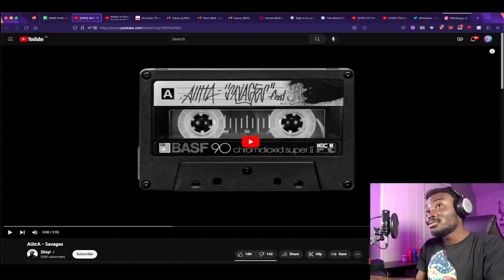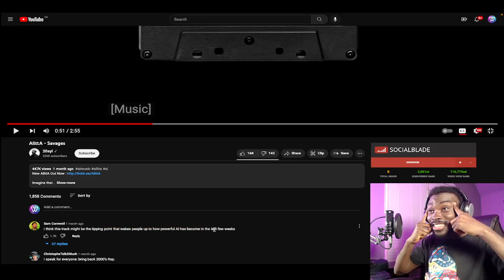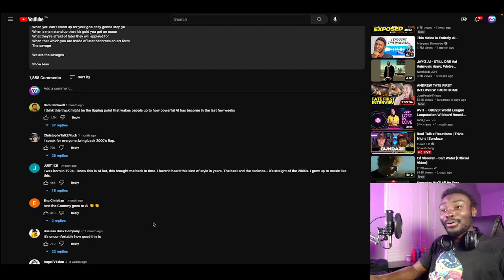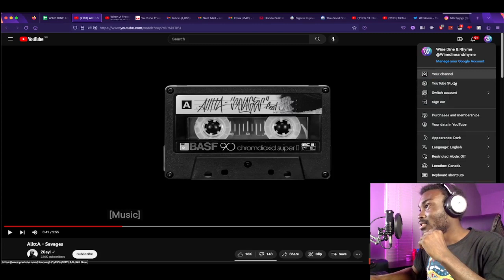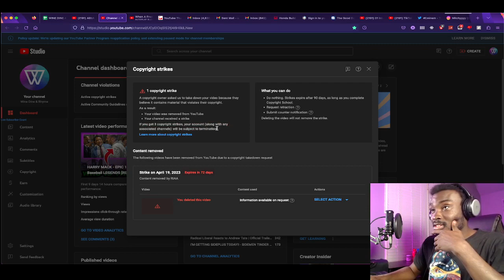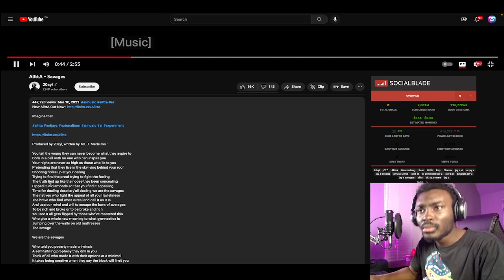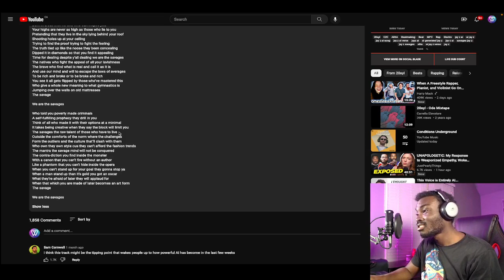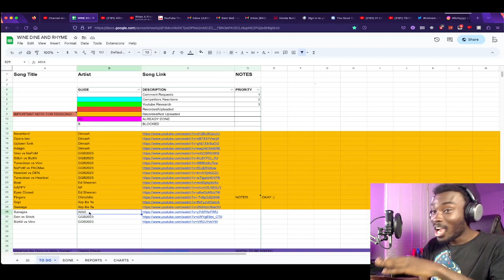AllttA - Savages [REACTION]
SCRIPTURE OF THE VIDEO: John 13:34